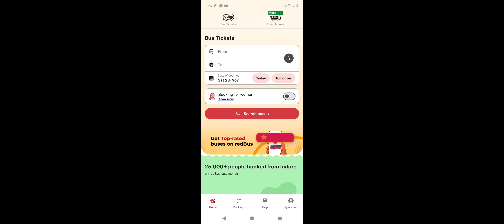Johndeere aur Swaraj tractor kichad me fans gaye 😱❌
INDIAN VECECALS SIMULATOR 3D